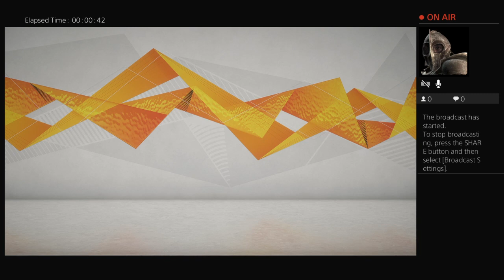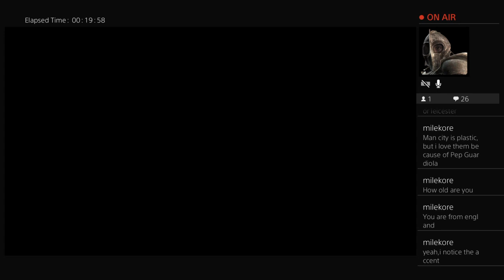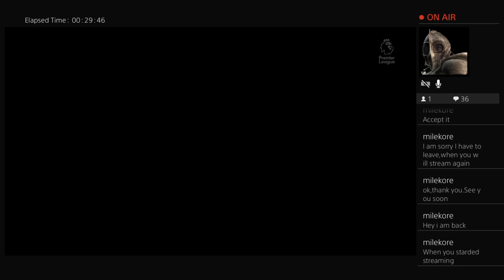Fifa 20 Player Career - The Manchester Derby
Shorter episode today but I made my first manchester derby debut and also had my loan request accepted. Watch along to find out where I am going.

I hope that if you have been watching my play though you have enjoyed.